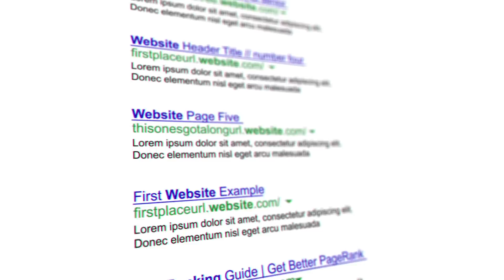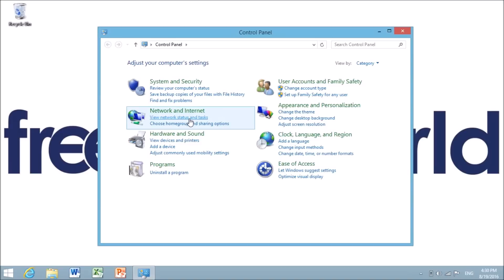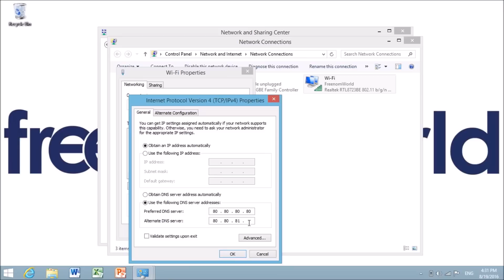Freenom World Windows 8 HowTo (English)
FreenomWorld is a fast and anonymous Public DNS resolver. This video shows how to change your DNS settings on a Windows version 8 computer. Set your DNS to 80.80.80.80 and 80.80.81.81 today to browse fast and anonymously.